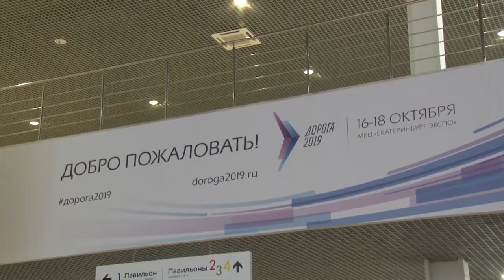О дорогах и новых технологиях Ульяновской области узнали специалисты Китая, Швейцарии и Чехии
Ульяновская область отчиталась о реализации нацпроекта «Безопасные и качественные автомобильные дороги» и представила свой опыт в Екатеринбурге. В столице Урала прямо сейчас проходит международная специализированная выставка «Дороги -2019». Как прошел первый день масштабного события транспортной отрасли - смотрите в нашем сюжете.